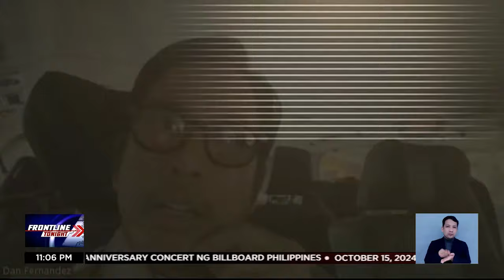Intel funds ni ex-president Duterte, posibleng ginamit umano sa war on drugs reward system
FrontlineTonight | Gustong silipin ng quad-committee ng Kamara ang posibilidad na ginamit bilang reward money sa war on drugs ang intelligence funds noon ni dating pangulong RodrigoDuterte. News5 | via Ria Fernandez